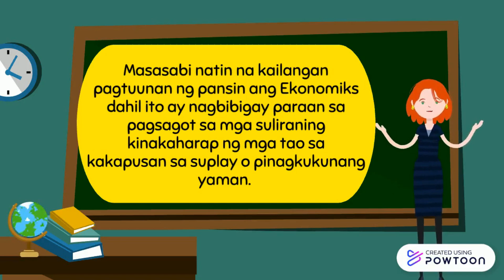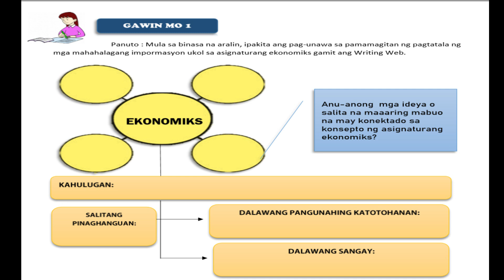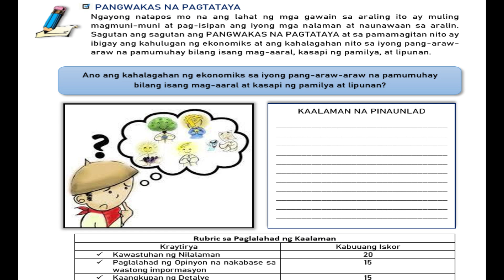AP 9 Week1 (Ekonomiks) MELC Based (KAHULUGAN AT KAHALAGAHAN NG EKONOMIKS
This is a self made interactive video for Araling Panlipunan 9 (Ekonomiks) aligned with DEPED MELC for Module 1.
You can download the video with the link given below.